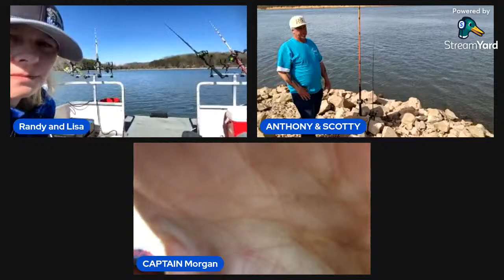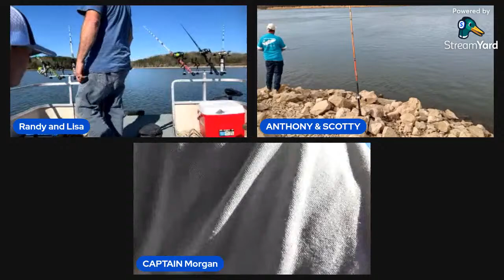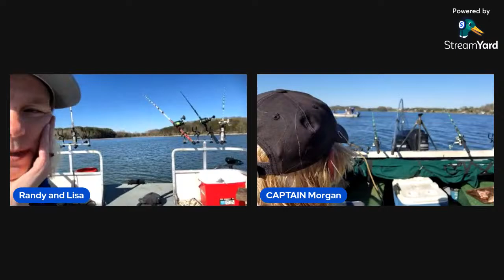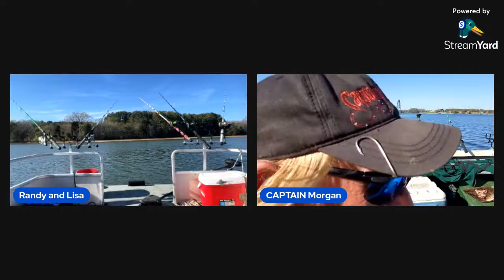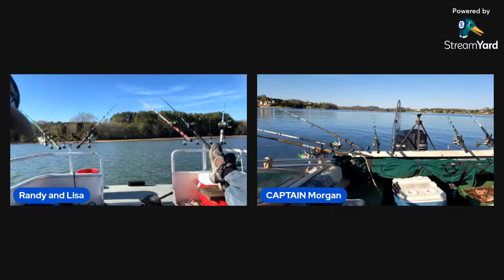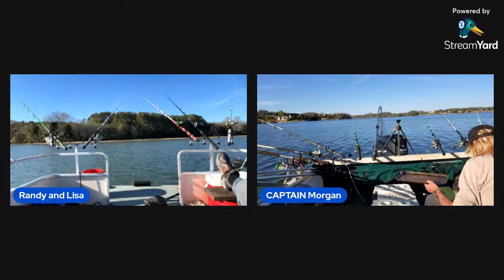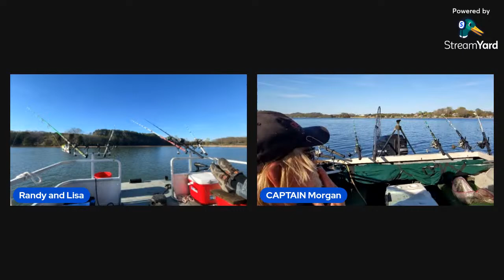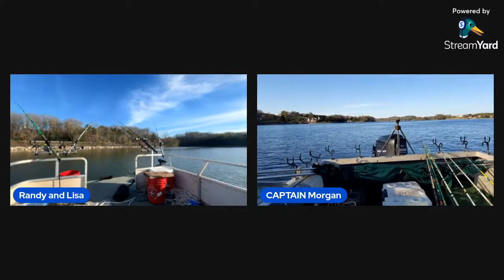Randy and Lisa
Looking for the big cats